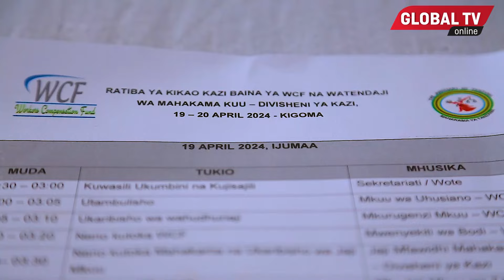WAZIRI NDEJEMBI-SERIKALI INAYAFANYIA KAZI MAPENDEKEZO MABORESHO SHERIA YA FIDIA KWA WAFANYAKAZI